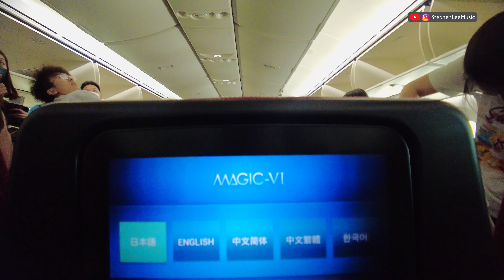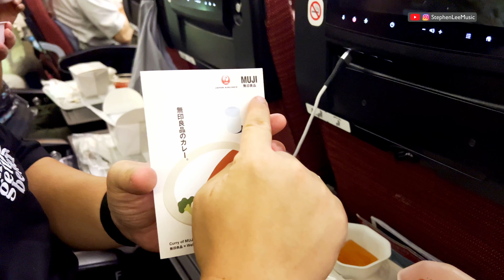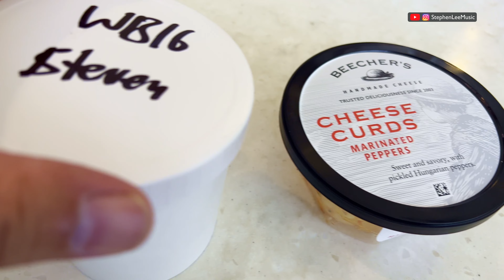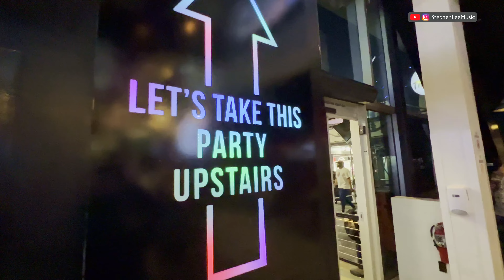【🇺🇸 拉斯維加斯篇】MO遊記👉第1集 | Planet Hollywood | Sphere | Taco Bell Cantina | 東京 | 西雅圖 | 廣東話｜繁體中文字幕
《Mo遊記》 🇺🇸 拉斯維加斯篇👉第1集：
Momo 今集會分享返由香港飛東京、西雅圖、最後到拉斯維加斯嘅經歷。由 Windows update 令好多電腦死機到拉斯維加斯酒店開箱，今集嘅結尾會首先感受下拉斯維加斯吃喝玩樂嘅氣氛，下一集先正式開始玩！

0:00 intro
1:14 香港 - 東京成田
2:50 東京成田 - 美國西雅圖
4:36 上機前食 Beecher's Handmade Cheese
5:45 西雅圖 - 拉斯維加斯
6:28 拉斯維加斯 Chick-fil-A
8:16 Planet Hollywood 開箱
9:28 The Sphere 初體驗
9:55 Taco Bell Cantina

本集拍攝日期：2024年7月20日

⚠️今集相關資訊

📌 Beecher’s Handmade Cheese
Address: 1600 Pike Pl, Seattle, WA 98101, United States

📌 Planet Hollywood Las Vegas
Address: 3667 Las Vegas Blvd S, Las Vegas, NV 89109, United States